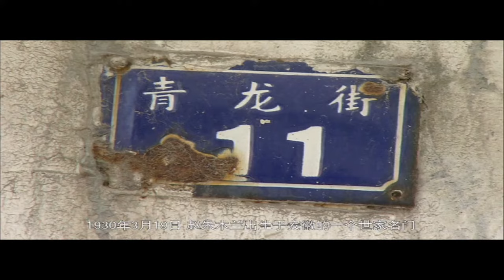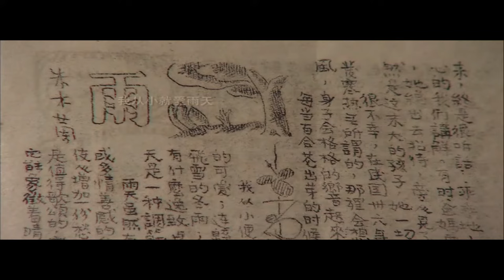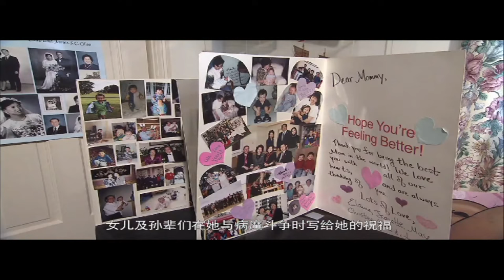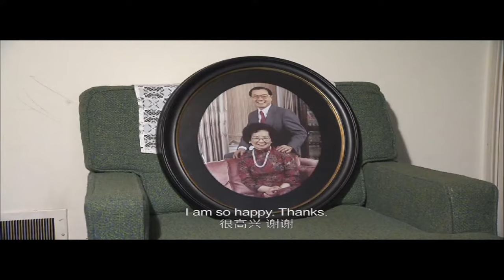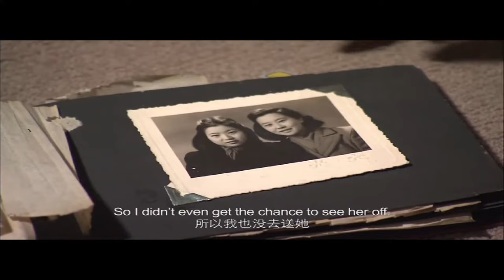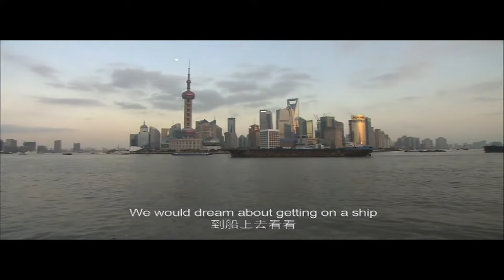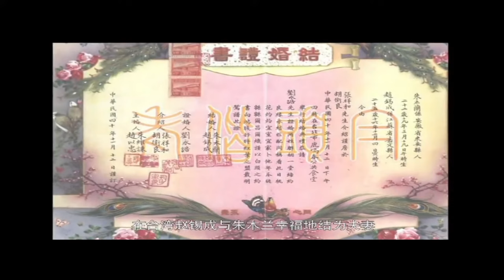木兰留芳——赵朱木兰传奇（上）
赵朱木兰（英文: Ruth Mulan Chu Chao, 1930年3月19日—2007年8月2日）1930年出生于安徽省来安县一个书香世家，名字取自中国古代巾帼英雄花木兰。在家中五个子女中排行老二。

1940年随父母搬迁至南京，后进入明德女中和嘉定中学读书，1949年2月在朋友家中与赵锡成相识，1949年4月正值高三下学期，因第二次国共内战局势动荡随父母来到台湾，未拿到高中毕业证。[4][5]1950年7月在台湾与赵锡成重逢，1951年11月12日在西门町鹿鸣春餐厅举办婚礼，父亲好友于右任与领导王云五送来祝福。

1958年赵锡成以第一名成绩通过甲级船长特种考试，被公司派遣至美国留学深造。因为经费只够赵锡成一人成行，他们被迫两地分居三年，1961年夏天带着三个女儿与丈夫在美国团聚。他们定居在纽约市。来美国后又生下三个女儿，共有六个女儿，其中四位毕业于哈佛商学院。在子女长大后，51岁考入纽约圣约翰大学学习亚洲文学和历史系。

2007年8月2日因淋巴瘤在美国逝世，享年77岁，葬于纽约芬克里夫墓园。七个月后2008年3月21日二女儿赵小琴也离世。哈佛大学商学院2012年接受赵锡成博士捐款4000万美元，在校园内兴建赵朱木兰中心，是哈佛校园内第一栋以华人名字命名的教学楼。